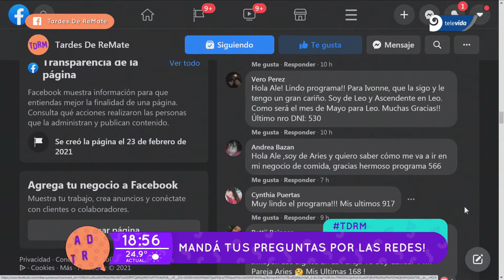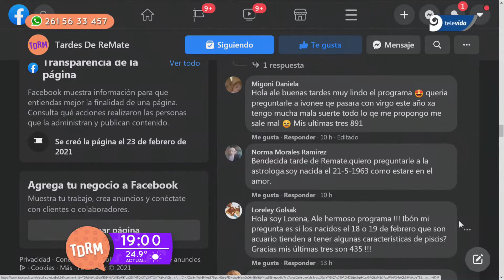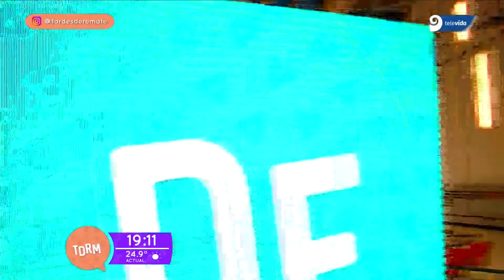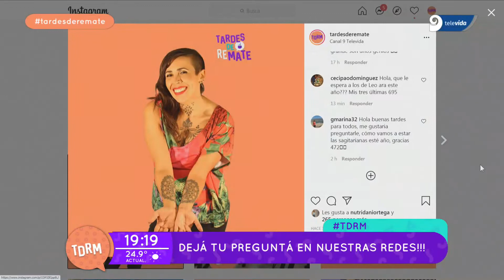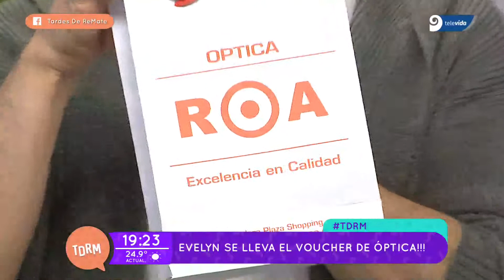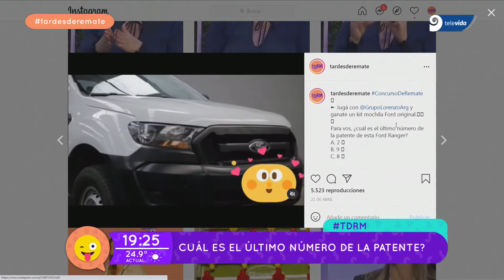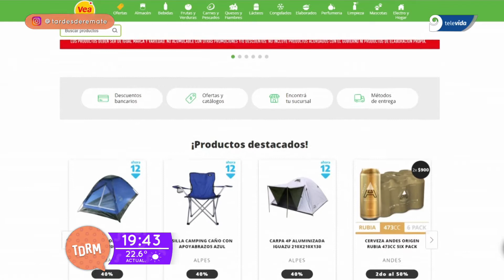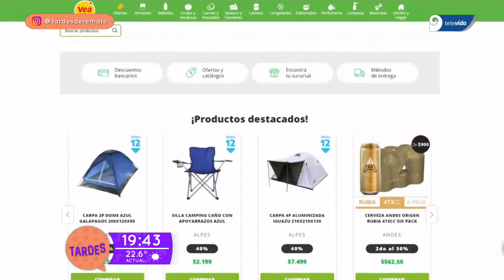Tardes de ReMate con Ale Ortega - Programa 19 COMPLETO, con nuestra astróloga Ivonne Hurtado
TDRM - Programa 19 completo, con nuestra astróloga IVONNE HURTADO, emitido el jueves 29 de abril 2021.

Tardes de ReMate es un programa de entretenimientos, conducido por Ale Ortega, que se emite en vivo de lunes a viernes, de 18.15 a 19.45hs por la pantalla de Canal 9 Televida (Mendoza) - Canal 131 en DirecTV, Canal 15 en Supercanal, en todas las plataformas digitales y a través de ElNueve.com para todo el mundo.